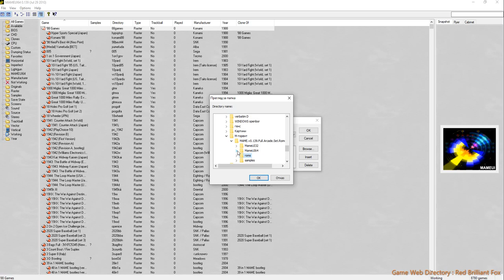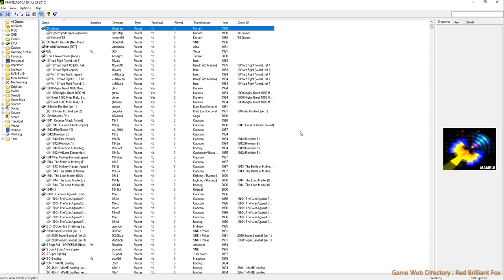💥🐉 Instructions: How To Work With MAMEUI ! mameui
And most importantly: do not imitate this behavior! Enjoy the games, smile, and immerse yourself in the fantastic world of “beat 'em up”!
expect, after few moments ...